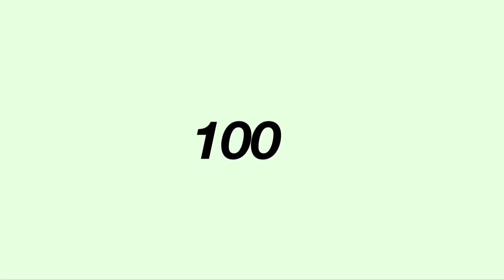MORE ASMR IN TOCA BOCA | toca vibexz✨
MORE ASMR IN TOCA BOCA

Hey Guys so in today’s video I’m going to be doing a asmr in toca Boca￼ Because I have nothing to postif you guys have any suggestions leave them down in the comments:)￼